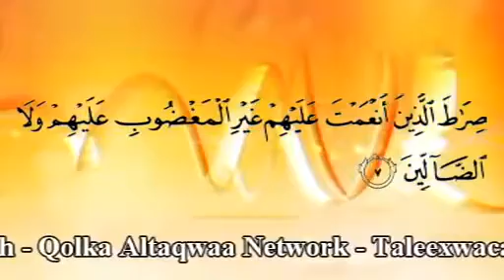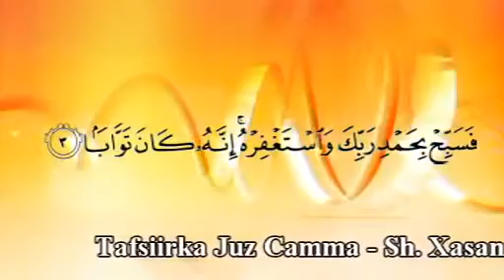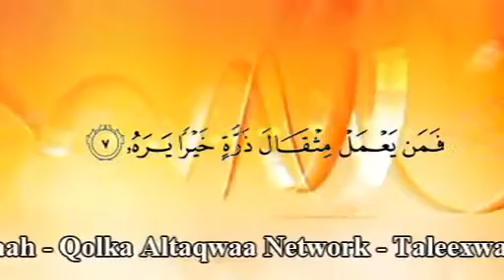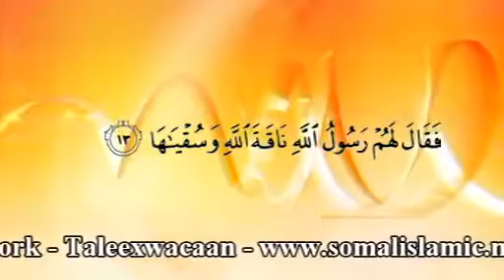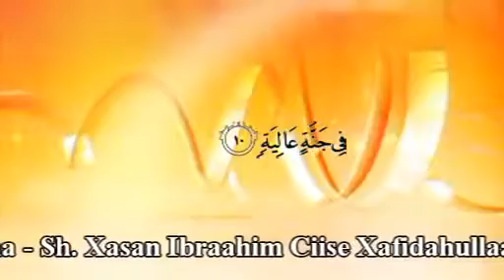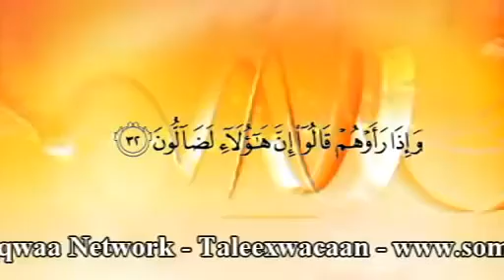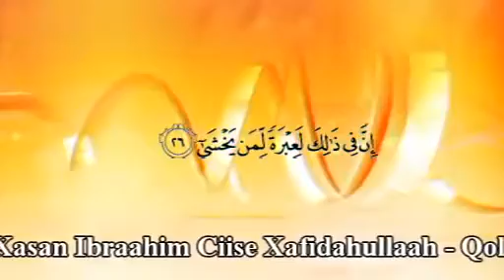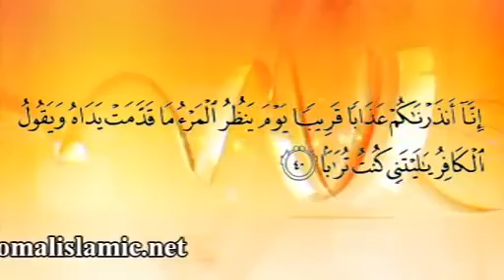Quran karim tafsiirka juz camo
WAXA ISKA LEH VIDEO TUUBISA AL TAQWA network
Shiekh hasan ibrahim isse
Xafidulaahu